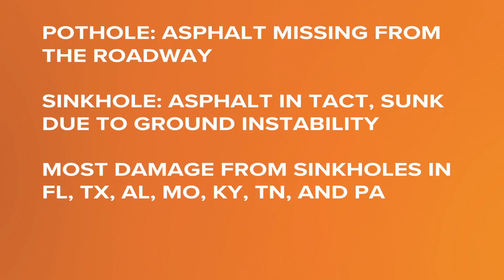Traffic Talk Tuesday: Sinkholes vs. potholes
A pothole is when asphalt is missing from the roadway. A sinkhole, on the other hand, happens when the asphalt is in tact but sinks due to ground instability.